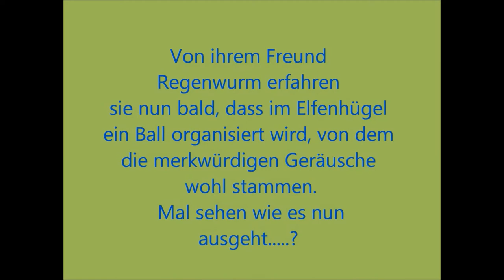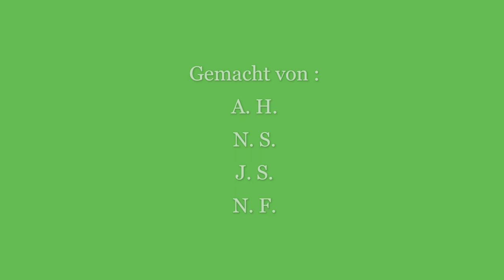Elfenhügel von Christian Andersen Stop Motion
War ein Gruppenprojekt. Wir kannten die Geschichte von Elfenhügel überhaupt nicht und mussten in kurzer Zeit (in 2 Stunden) die Geschichte durch lesen.

(gesungen vonChieco Kawabe,
Textzusammenstellung und die zugehörige Melodie stammen von Kayo Konishi und Yukio Kondō)